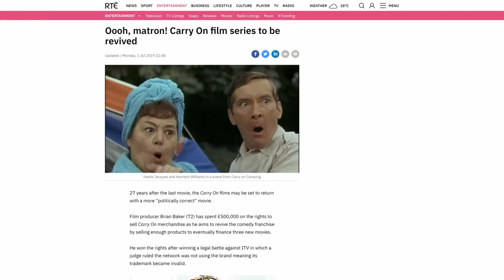Politically Correct "Carry On" Films? Stop Messin' About!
Short video on the Carry On film franchise recorded for The New Culture Forum. Is it possible to make "politically correct" Carry On films? Well that's what one entrepeneur film producer has in mind. But with BritBox now placing "trigger warnings" on the much-loved Carry On films, the question has to be asked: do they have a place in the 21st century?

Written and presented by broadcaster & historian Rafe Heydel-Mankoo, a lifelong fan & amateur expert on the Carry On franchise and, more broadly, 20th century British comedy and popular culture.